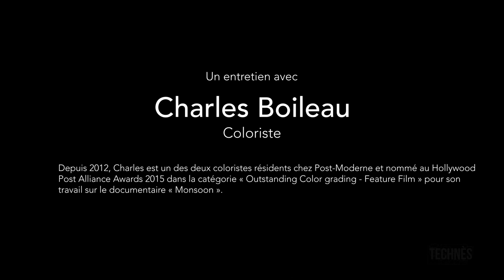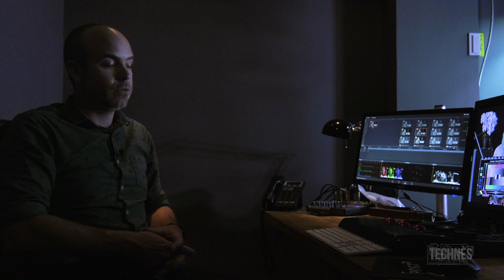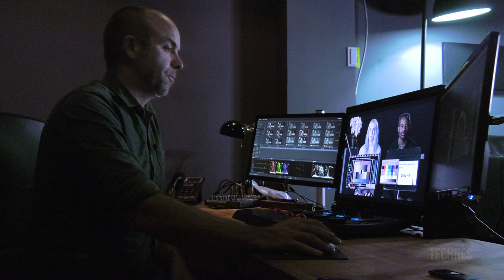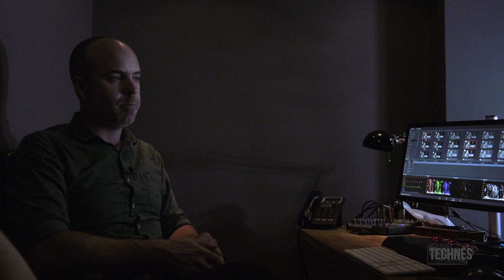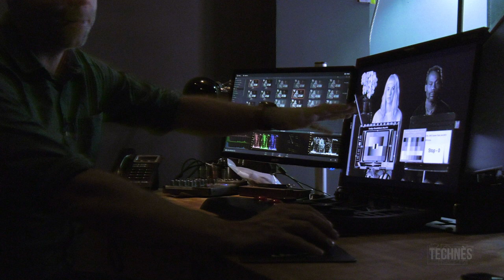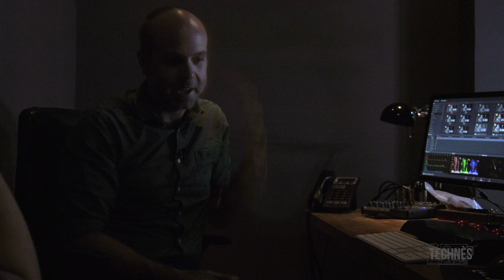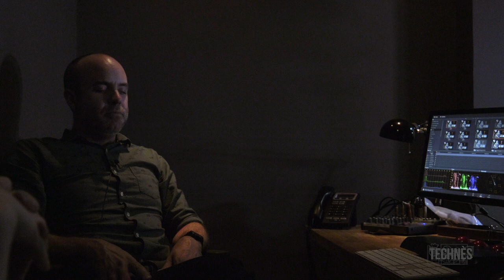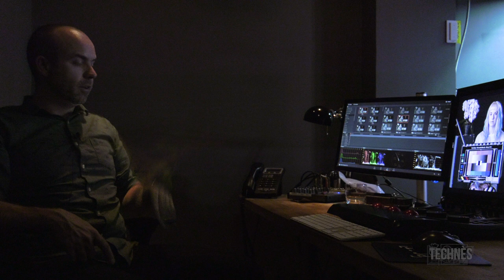Entretien avec Charles Boileau - La Colorisation Numérique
Entretien avec Charles Boileau réalisé le 30 Juin 2016 au Studio Poste-Moderne à Montréal.

Discussion animée par Priska Morrissey (Université Rennes 2).